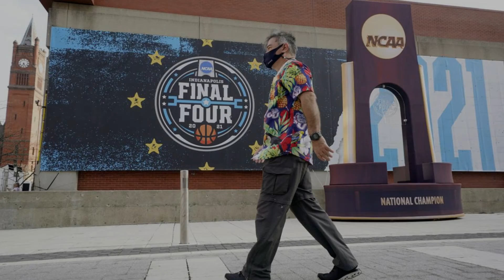Baylor Denies Gonzaga a Perfect Season, Winning N.C.A.A. Men’s Basketball Title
There was a symmetry about Gonzaga’s arrival in the N.C.A.A. men’s basketball championship game — the unbeaten Zags bidding to be the first unblemished champion since Indiana, the state’s flagship basketball school, last accomplished the feat in 1976. That Gonzaga, the small Jesuit school tucked away in the Northwest on the less urbane side of the Cascade Range, rolled up with a freewheeling offense, one that would appeal to the basketball cognoscenti’s “Hoosiers” sensibilities, was all the better. A Gonzaga victory would have also put a bow on an anomalous season that was played through the coronavirus pandemic, when about one in five games — including a first-round matchup in this tournament — were called off and some teams went weeks without being able to play. Baylor, though, had other ideas, laying waste to those plans with a wrecking ball defense and a hail of 3-pointers, emphatically ruining Gonzaga’s bid for a perfect season on Monday night with an 86-70 victory at Lucas Oil Stadium to claim the program’s first championship. Baylor’s guard trio, advertised as the best in the country, was as good as its billing with Jared Butler scoring 22 points with 7 assists, Davion Mitchell adding 15 points and 5 assists, and MaCio Teague contributing 19 points. And the Baylor defense held the Zags to a season-low point total. As the final buzzer sounded, the Bears — who were eliminated by Gonzaga in the second round two years ago — bounded off the bench and onto the court, having vanquished the team they had long been eyeing. “It’s harder to win it this year than ever before with the stoppages and testing and the sacrificing your social life just so you can play basketball games,” said Butler, the tournament’s most outstanding player after athletes spent more than three weeks in an Indianapolis hotel, playing in front of diminished crowds and precluded from coming in contact with their families. “Having no fans sometimes, it’s just hard to get up sometimes for these games.” He added: “It was really cool to say we did that in the midst of adversity, in the midst of tribulations, and to bring it home for Baylor, it’s amazing.” As Baylor celebrated, Gonzaga’s players huddled in front of their bench, arms draped over each other’s shoulders coming to grips with an unfamiliar emotion, experiencing their first loss in 14 months. “You really do forget what it’s like to lose,” said Corey Kispert, Gonzaga’s senior forward. “And every time it happens, it doesn’t feel good.” Almost from the moment the season tipped off in late November, the Bears (28-2) had laid in the shadow of Gonzaga (31-1), and they entered the tournament as they entered the season — as the second-ranked team in the country. As Baylor cruised past Houston in one semifinal on Saturday night, Gonzaga had less than 48 hours to recover from an overtime slugfest with U.C.L.A. that was as draining emotionally as it was physically. They had staved off the No. 11-seeded Bruins only when Jalen Suggs banked in a shot from near half court at the buzzer. The Zags looked out on their feet at the opening tip. When the jumpball goes up at the start of a basketball championship game, the football stadiums where title events are now staged are typically pulsating with energy. But because of local health restrictions, this stadium floor was sheathed in half by a black curtain and only about 20 percent of the building’s seats were filled. The official attendance was not announced. If the energy wasn’t supplied by the crowd, the Bears brought their own, scoring the first 9 points of the game and Gonzaga never drew closer than 8. Baylor, the best 3-point shooting team in the country during the regular season, met its standard by making 10 of 23 shots behind the arc. The Bears also dominated the boards, outrebounding Gonzaga by 38-22, and limited the breakneck Zags to 15 fast-break points. “I never felt like we played with that weight all year,” Gonzaga Coach Mark Few said. “I always felt like we were the aggressor and we were always — I call it attack mode. We just ran into a team tonight that was — they were the aggressor clearly.”